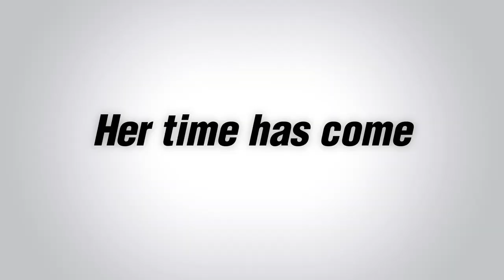Gravity Rush 2 | PSX 2016 Trailer ‘The Ark of Time: Raven's Choice’ DLC | PS4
Gravity Rush 2 ‘The Ark of Time: Raven's Choice’ DLC -
this brand new Gravity Rush 2 story focuses on Kat’s partner, Raven.  This post-launch add-on will be made available free of charge to all Gravity Rush 2 owners in March 2017.

Armed with new gravity-shifting powers, Kat fights back to take down a fearsome enemy threatening to unravel the fabric of the universe.

Available:  EU 18.01.17 & UK 20.01.17